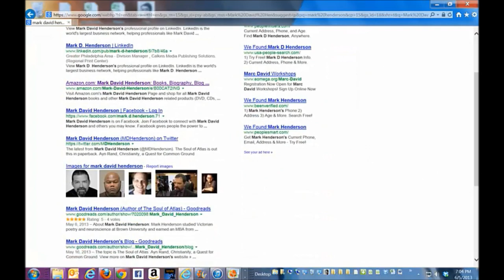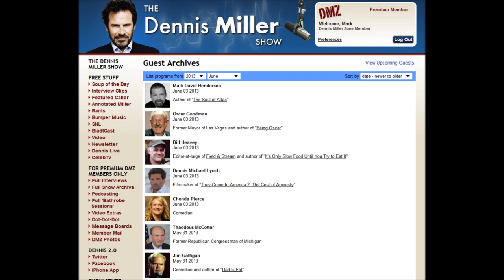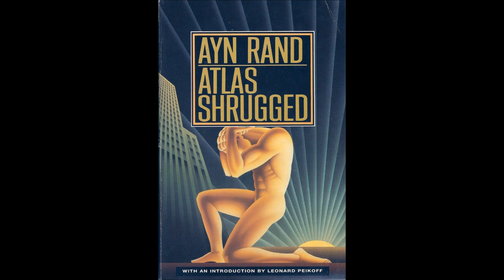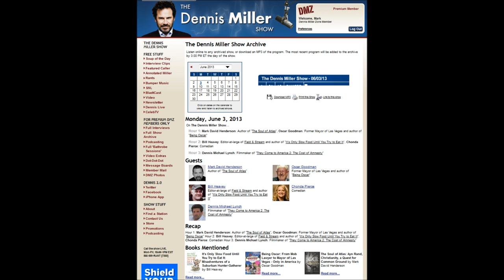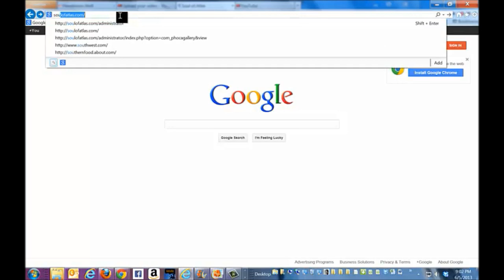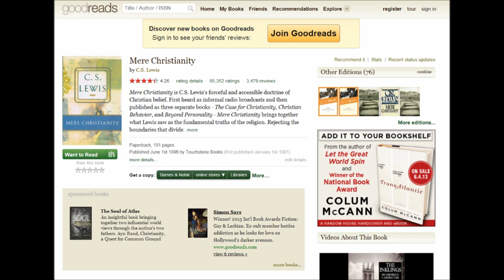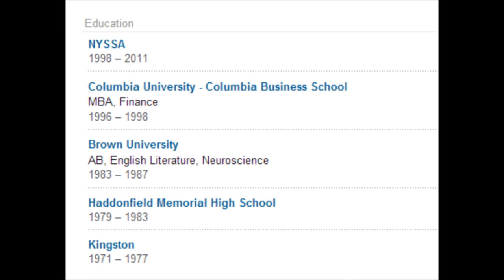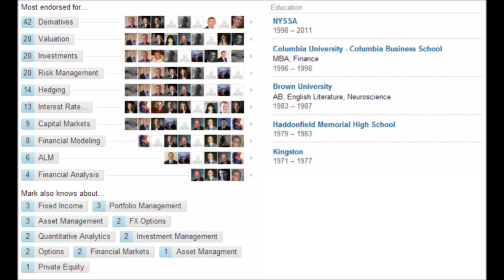The Dennis Miller Show, Interview with Mark David Henderson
A montage of Dennis Miller pictures. Dennis interviews Mark David Henderson, author of The Soul of Atlas: Ayn Rand, Christianity, a Quest for Common Ground